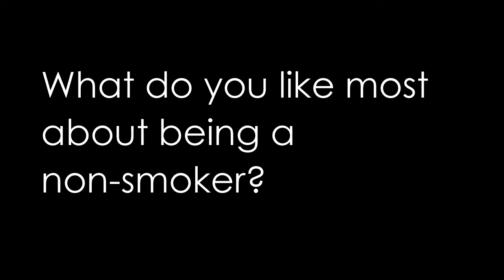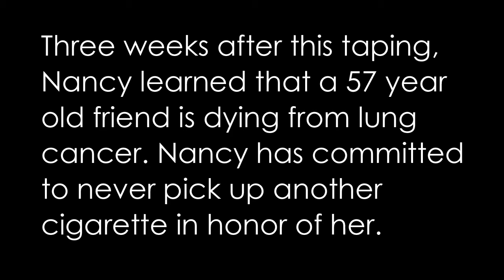Smoke-free since June 2013!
Local resident Nancy Buffum talks about being smoke-free since June 2013, and the differences that it has made in her life. She also shares some tips about what worked to help her quit.